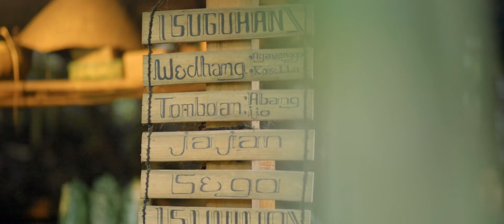WEB SERIES JEJAK RASA EPISODE 2 | Pengalaman Kuliner Autentik Dikta dan Sheila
Di episode JejakRasaSasa kali ini, Dikta dan Sheila kembali melanjutkan perjalanannya di Malang. Mereka akan bertualang di hutan dengan suasana yang menyerupai kerajaan di masa lampau, yaitu Tomboan Ngawonggo, di Jawa Timur.

Tak hanya sekedar bertualang, Dikta dan Sheila merasakan pengalaman kuliner autentik yang diolah secara tradisonal namun memberikan kemewahan makanan yang sesungguhnya.

Eitsss, petualangan Dikta dan Sheila Dara gak cuma sampai di sini, lho! Saksikan terus JejakRasaSasa setiap hari Kamis di Youtube Channel Sasa Melezatkan.